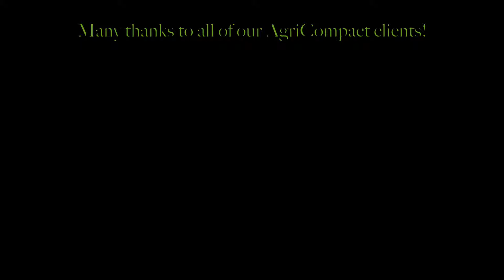AgriCompact Technologies 4.0 -Happy 50th Anniversary- 50 Jahre Heutrocknung -1970-2020- 4K Drone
AgriCompact Technologies GmbH: Wir feiern 50 Jahre Heutrocknung (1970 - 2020)!
AgriCompact Technologies GmbH: 2020 - L'ANNEE DU 50ème ANNIVERSAIRE!
AgriCompact Technologies GmbH: 2020 - L'ANNO DEL CINQUANTENARIO!
AgriCompact Technologies GmbH celebrates 50 Years of hay drying expertise!
AgriCompact Technologies GmbH, Deutschland - Ihr Leader in Heuballentrocknung für Rundballen und / oder Quaderballen sowie weitere Produkte. Unsere Technologie zur Heuballentrocknung ist einzigartig und garantiert Erfolg.
AgriCompact Technologies GmbH, Allemagne - Votre Leader dans le séchage des balles rondes et/ou bottes carrées de fourrage et des autres produits. Notre technologie de séchage de foin est unique et exclusive.
AgriCompact Technologies GmbH per l`essiccazione dei balloni tondi e balle quadre di foraggio ed altri prodotti. La nostra tecnologia 4.0 di essiccazione fieno è unica nel suo genere e Leader a livello internazionale.
AgriCompact Technologies GmbH is dedicated to healthy feed'n'food choices. We deliver innovative hay bale drying technologies for improving animal health and welfare on the farm , supporting working landscapes and helping families and entire communities prosper.
Have a good Hay!